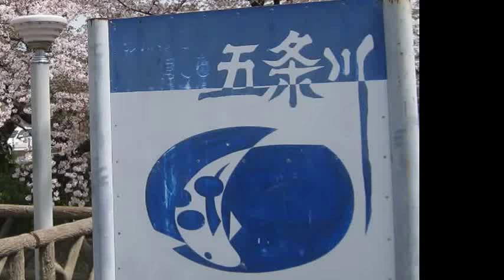五条川沿の尾北自然歩道に2000本の桜並木・鯉と川に広がる散り桜がいい味を醸し出します